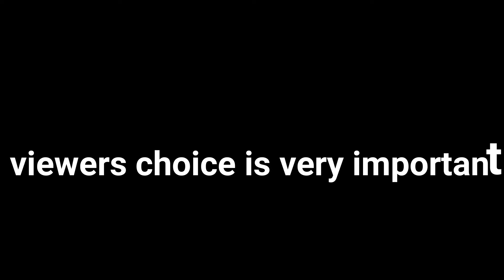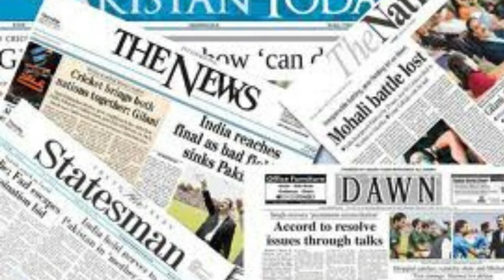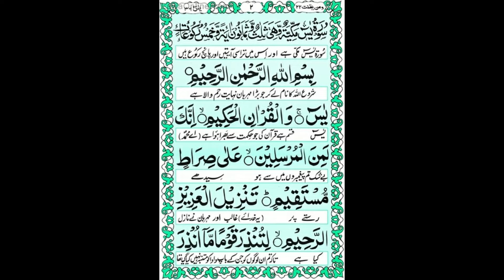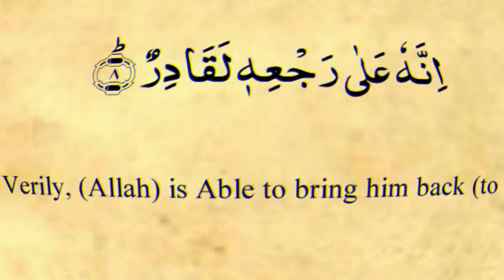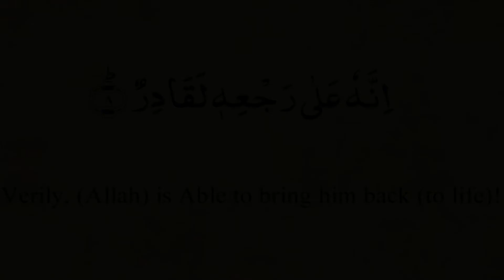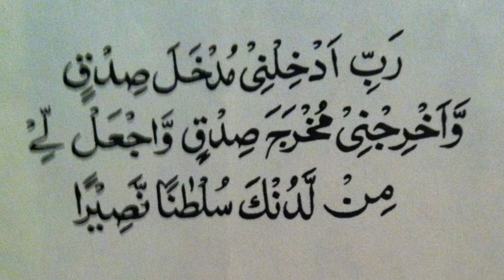Rohani Wazaif/Sugar/شوگر کا علاج/Wazifa/Diabetes Treatment/Ziabetus/Ilaj//2020/qoran/rohanikamal